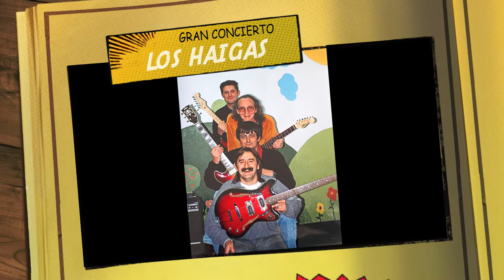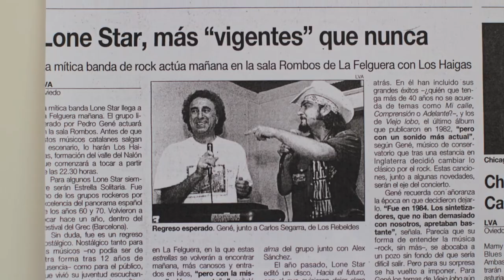Los Haigas 20 años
Imagenes de 20 años del grupo, desde su creación en 1993 y su debut el 5 de Noviembre, en las fiestas de los Nabos, por San Martin.